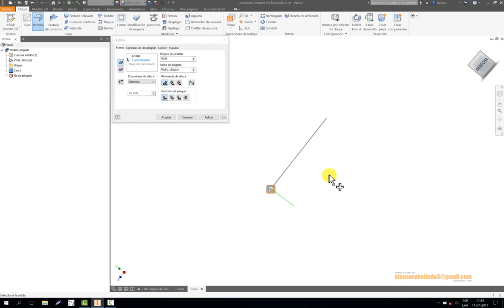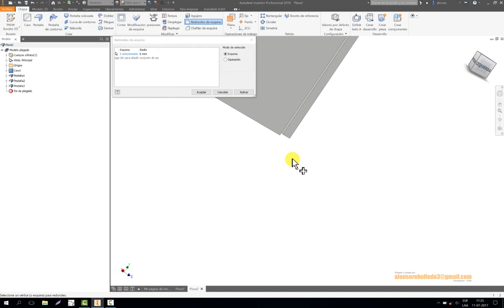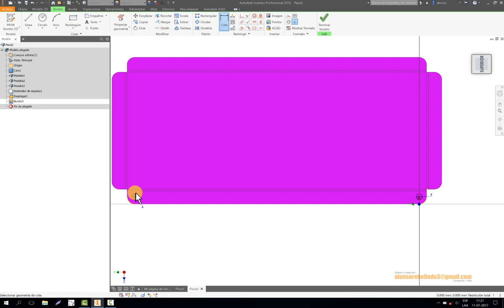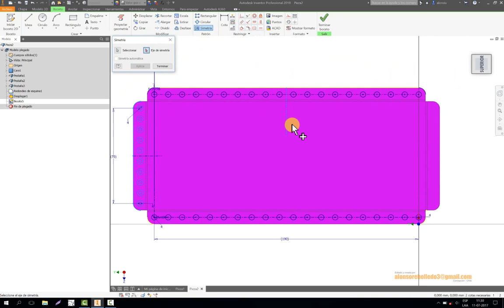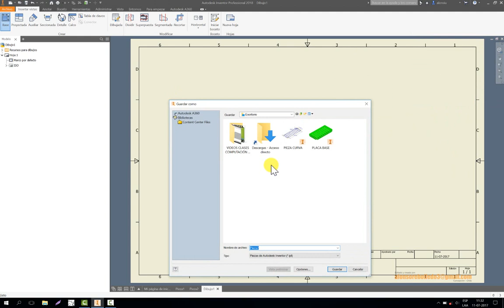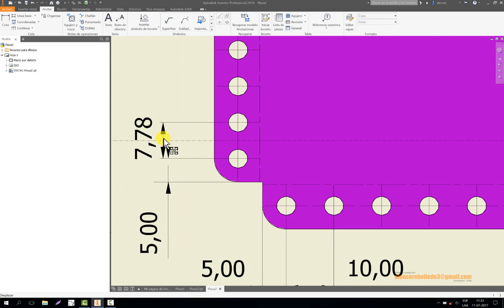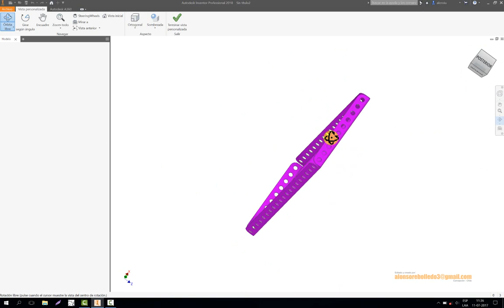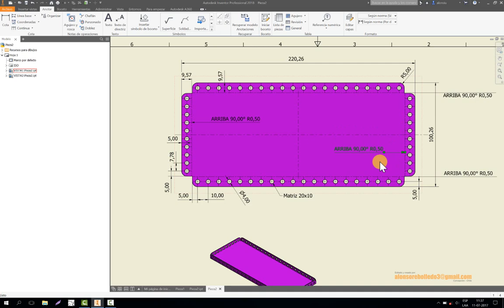SHEET METAL PLACA 4 PESTAÑAS y DIBUJO TÉCNICO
Construcción de placa con 4 pestañas perforadas, esta operación se puede realizar con una pieza trapezoidal.